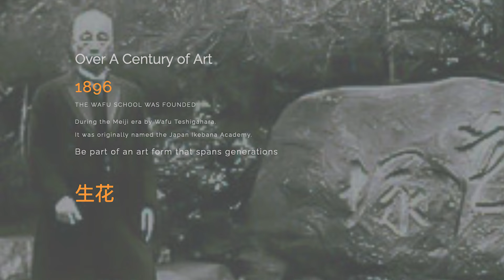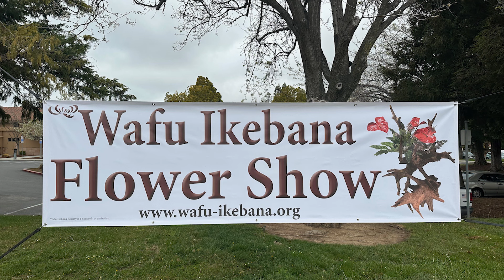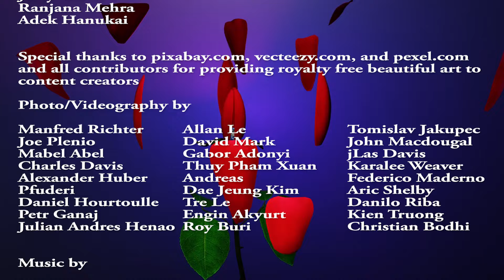1247 The Making of an Ikebana Master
The video showcases the amazing life and journey of an ordinary girl growing up in Japan who turned into a multi talented artist and became a world renowned Ikebana master. She has received many awards throughout her life. Most notably among the highest of honors conferred by His Majesty the Emperor of Japan upon an individual, the Order of the Rising Sun, Gold and Silver Rays, due to her dedication and achievements in promoting the culture of Japan around the world through the beautiful art of floral arrangement.  Mrs. Fusako Seiga Hoyrup is not only a great Ikebana master, but also a wonderful painter and poet. She is the founder and president of the Wafu school of Ikebana California chapter with nearly 200 members. They celebrated their 50th anniversary with a flower show on March 4-5, 2023.

このビデオは日本で生まれ育った平凡な少女の多才な美術家として、そして生け花の達人
としての素晴らしい人生の旅を披露したものです。
彼女はこれまでに多数の賞を受賞しましたがそのうち最高の誇りといえるものは日本の
天皇陛下から叙勲なされた”旭日双光章”です。これは彼女の生花を通して一心に日本文化を
世界中に広げる努力を認め讃えられたものです。ホイラップ房子清雅先生は生花の達人で
あるのみならず、才能ある画家でも有り、詩人でもあります。彼女は和風会生花スクールの
カリフォルニア支部の創立者兼支部長です。200人から構成されているカリフォルニア支部は
2023年3月4日、5日の両日50周年記念の花展を催されました。

икебана - искусство составления цветочных композиций

Cupertino TV Productions (CTVP) is a non-profit organization engaged in producing  award-winning programs on public-access TV and YouTube for the Silicon Valley community and beyond. Founded in 1983, CTVP has produced over 1200 shows. Visit us at: cupertinotvproductions.com